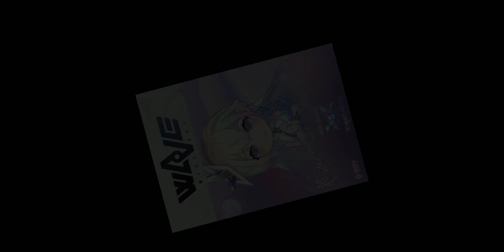[Free Fire]ชุดของสายฟรีก็จะมาประมาณนี้ (คลิปนี้ใส่เพลงนะคะ)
ลิ้งค์ต้นฉบับคลิป/ลิ้งค์เครดิตคลิป